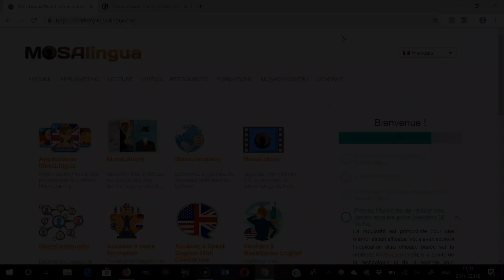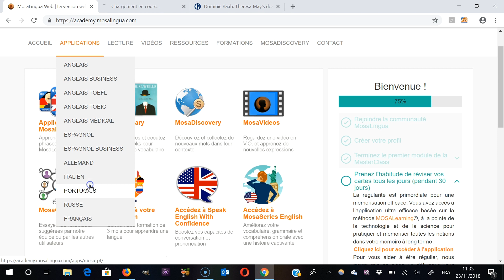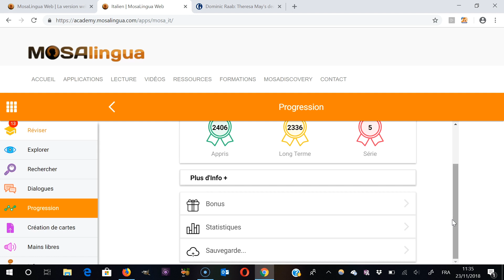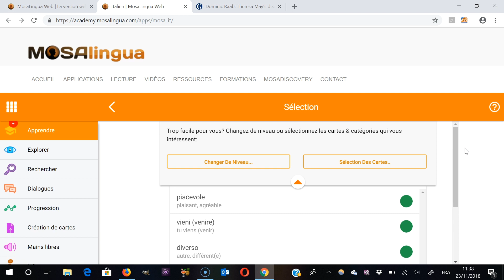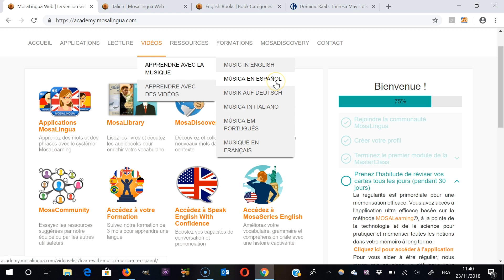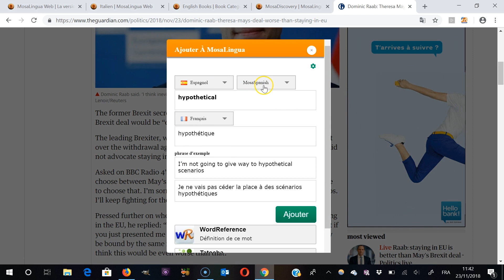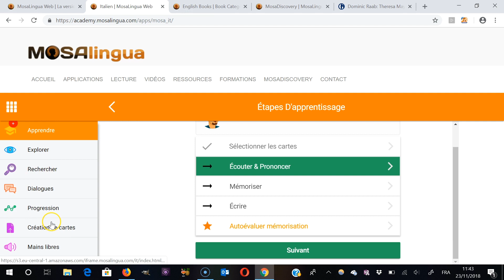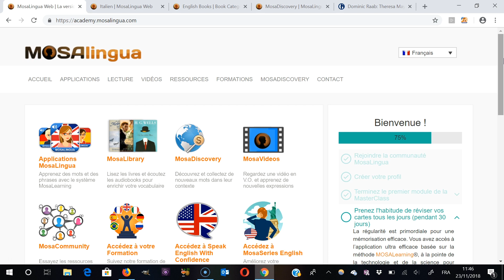MOSALINGUA WEB – Apprendre le vocabulaire efficacement dans 7 langues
Démonstration de la plate-forme "MosaLingua Web", pour apprendre le vocabulaire de 7 langues.

Cette vidéo est un complément de l'article test de la plate-forme "MosaLingua Web". Pour le consulter et découvrir le programme, cliquez